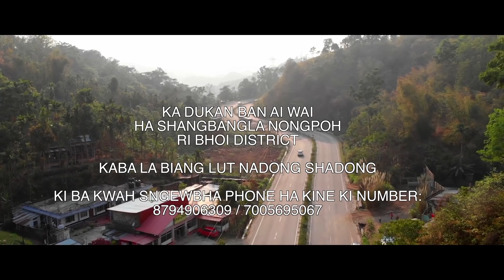LA PALAT IAKA 9 SNEM KHLEM IOH IING BADUK KA SHNONG SHANGBANGLA